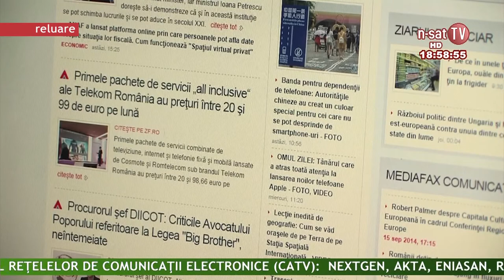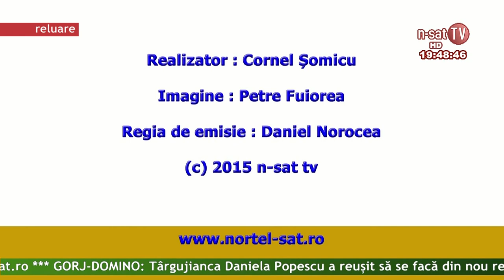Ordinea de zi 25 03 2015